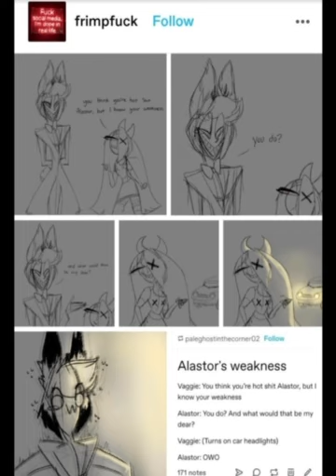Alastor Being Inconvenienced (A Hazbin Hotel Comic Dub)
I said I had more videos and here is one of them, a chaotic Alastor one because who is more chaotic neutral than this weirdo?
I should be uploading at least one more video today and maybe a few shorts as well.
Also, I have an idea for something special, it would most likely be in a community post where I give you all the details on it but it's actually something that's largely impacted my uploading for the last several months and I'd like to tell you about it, so look out for that
As usual, this art and tumblr post isn't mine, credits to their owner and characters obviously belong to Vivziepop